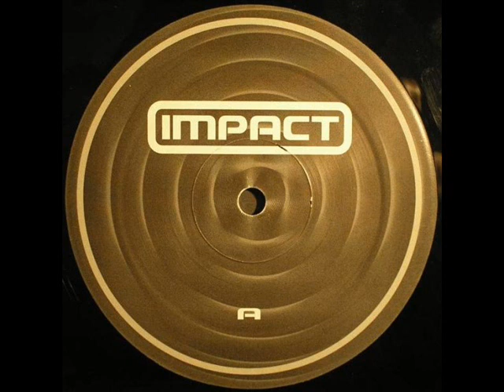Todd Tobias - Nothing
Todd Tobias - Todd Tobias EP
Label: Impact Recordings -  IMPACT005
Format: Vinyl, 12", EP
Country: UK
Released: 2003
Genre: Electronic
Style: Hard Trance